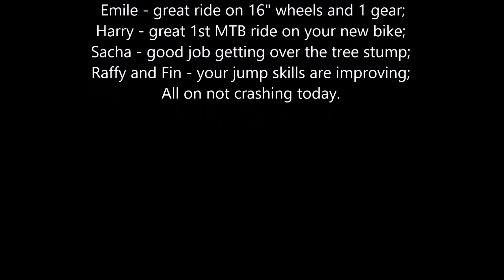Woburn Sands with friends 2020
Mountain Bike Ride at Woburn Sands Trails with friends